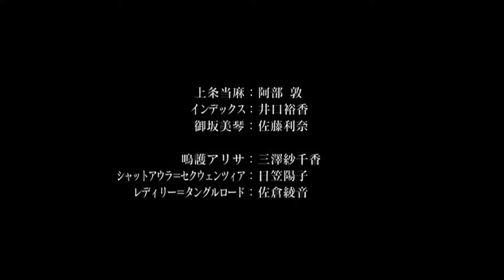Anime News: A Certain Magical Index, Kadenz fermata//Akkord:fortissimo & Croixleur Sigma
English "A Certain Magical Index - The Movie - The Miracle of Endymion" Trailer. "Kadenz fermata//Akkord:fortissimo" Commercials Posted. Indie Action Game "Croixleur Sigma" Previews PS4 Version